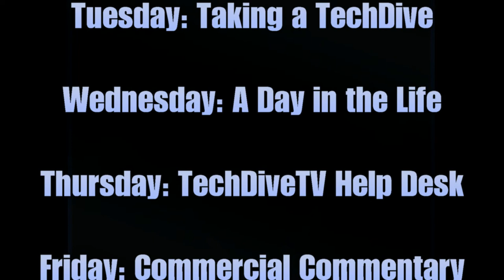TechDiveTV Commercial Commentary Episode 63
In this episode, TechDiveTV offers a valuable service by putting two parties together who can truly support each other.  One of the participants sells something and the other party buys that particular item.  We just want to put them together so they both can save money on TV commercials.  This is just the value add available from TechDiveTV.